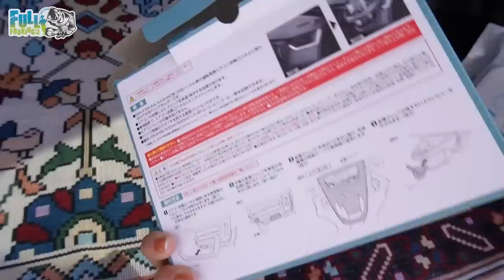【RAV4】念願のマイカー、ついに納車しました！！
宮城県仙台市　＠サンデー仙台卸町店駐車場
秦拓馬さんとのコラボフリーマーケット！

・５月３日（水）時間未定
千葉県　＠幕張メッセ
秦拓馬さん・疋田星奈さんとのコラボフリーマーケット！

茨城県稲敷市　＠松屋ボート
.ICKcup 4th 開催決定！！

エントリー開始日時は改めて告知いたしますので
もう少々お待ちください。

メンバー限定ライブ配信・イベント情報先行公開・グッズ取り置き・先行販売等。